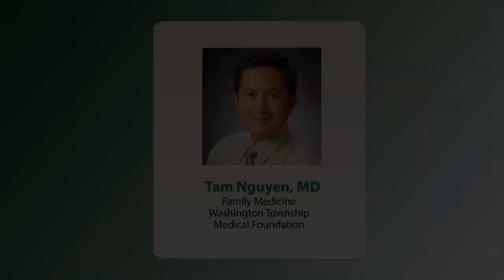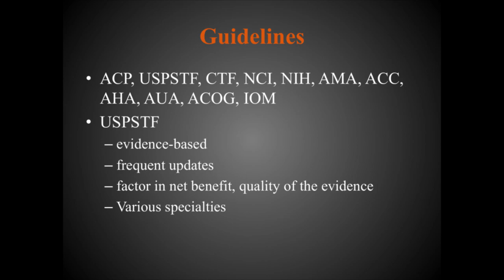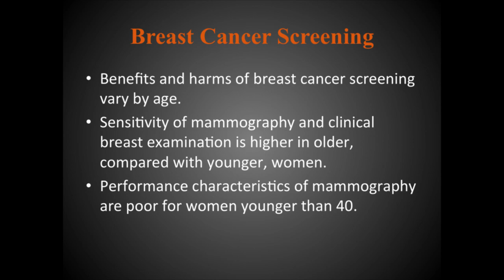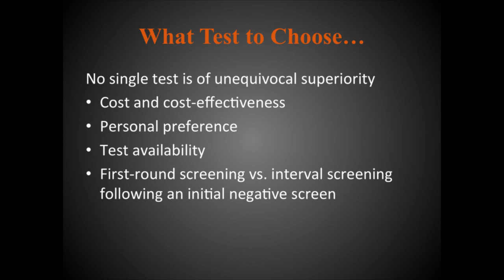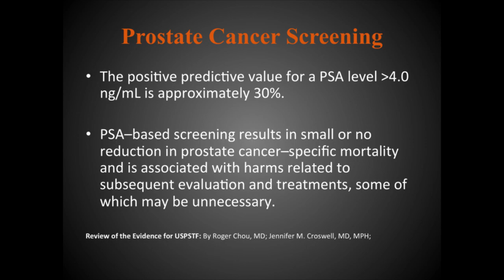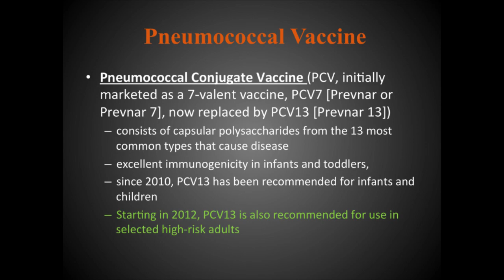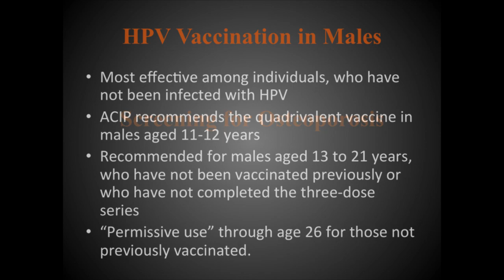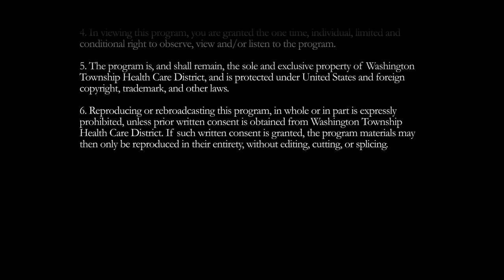Preventive Screenings: When and Why are They Important?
Preventive health screenings can help you stay healthier throughout your life. Learn about the preventive screenings that you and your loved ones need.

Presented By:
Tam Nguyen, MD
Family Practice

Original Air Date:
06.21.18